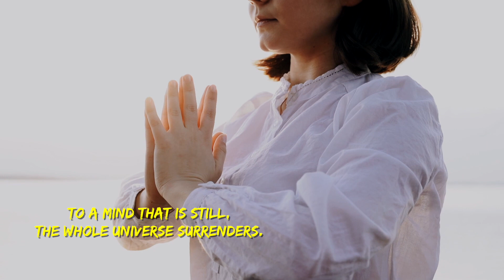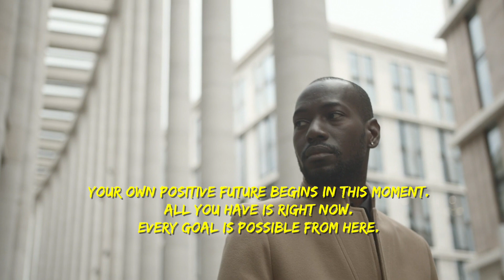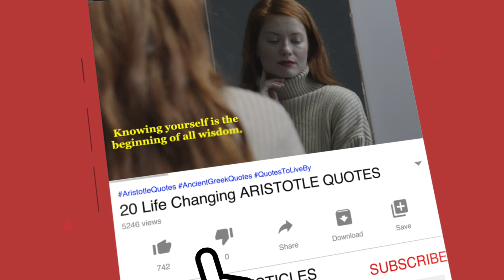20 LAO TZU QUOTES That Are Life Lessons | Life Changing Quotes | Taoism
20 LAO TZU QUOTES are life changing quotes that are life lessons.

Lao Tzu was a legendary Chinese philosopher whose teachings date back to 6th century BC. He wrote Tao Te Ching, a famous Chinese classic text. He is also the founder of Taoism, a Chinese philosophy, which is based on the writings of Lao Tzu.

Throughout the history and even now, Lao Tzu’s teachings are very famous. His teachings have influenced various people from other cultures who, therefore, follow him. The depth of his teachings is hard to be put into words. He has given various life advice ranging from not seeking people’s approval to mastering oneself. It’ll affect your life to a great extent if you could manage to abide by his quotes and implement them into your lives.